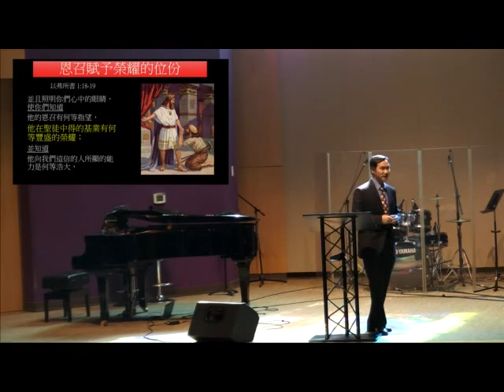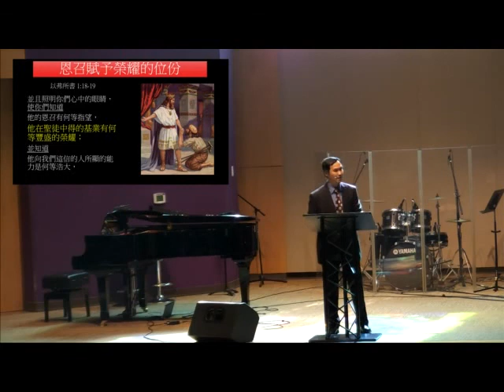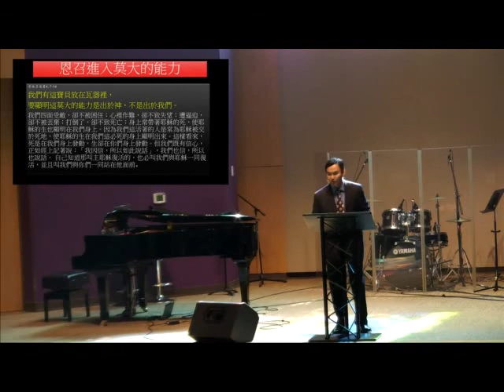111019 Sermon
111019 Sermon